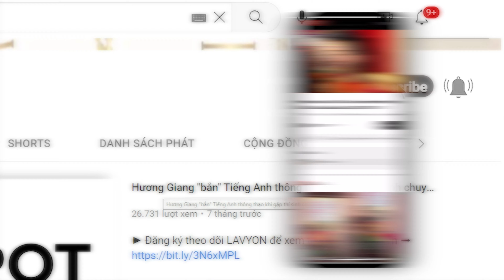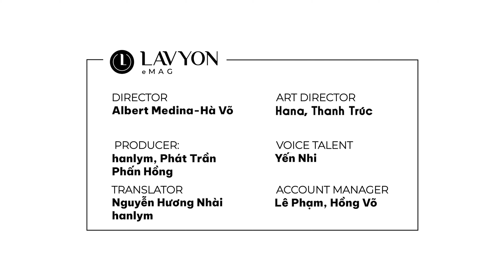Trấn Thành, Trường Giang thắng đậm tại Ngôi Sao Xanh 2023 | Tin Nóng Showbiz | LAVYON